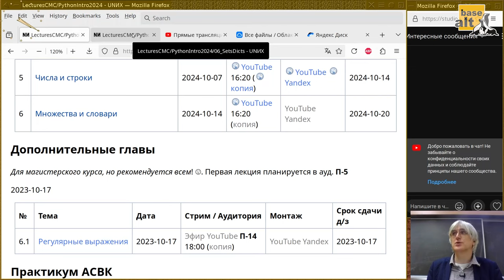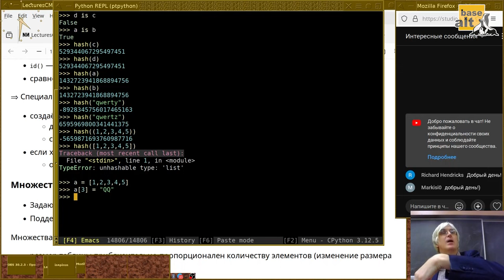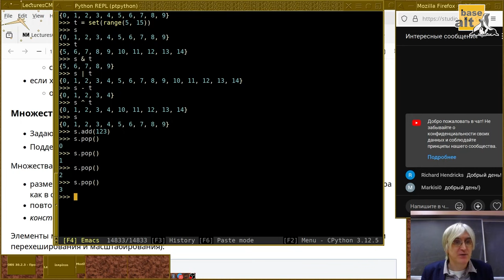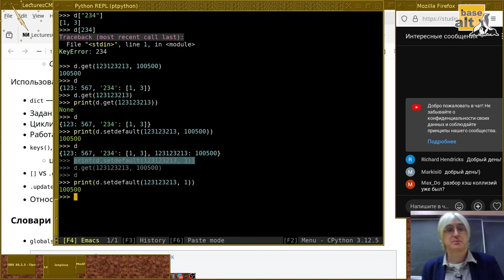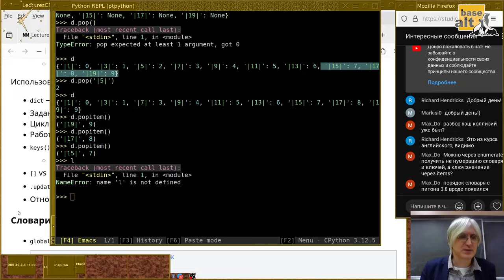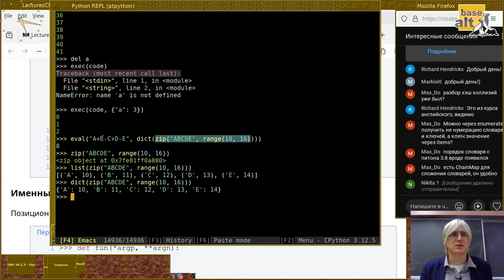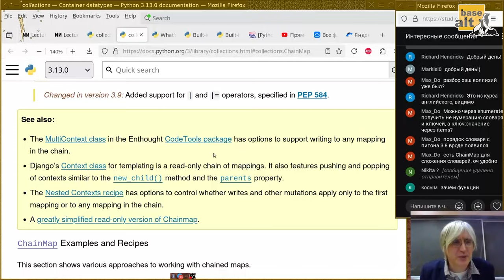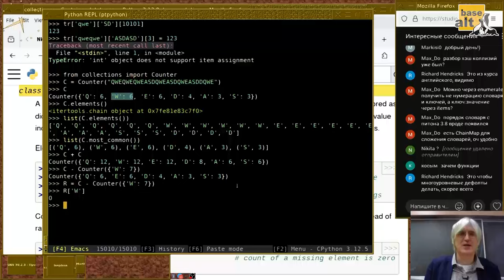06. Множества и словари (Монтаж)